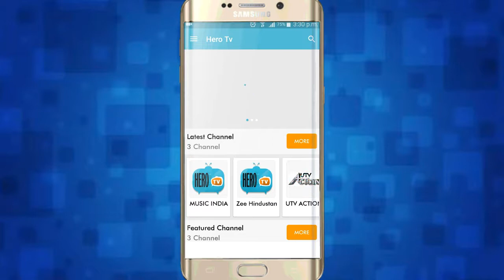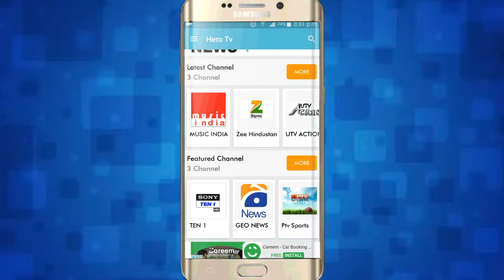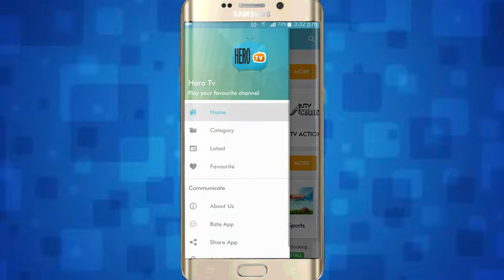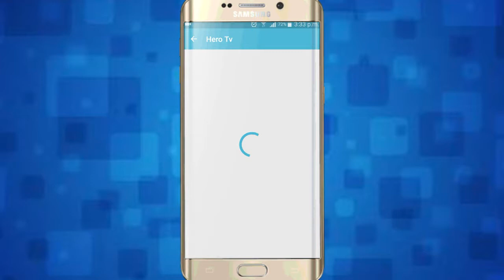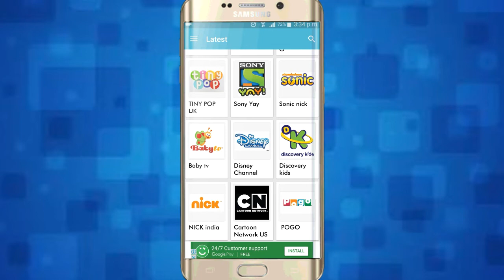App Review Of Hero TV Free Live TV Channels free live tv app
download this app from google play store

and

enjoy the features this app